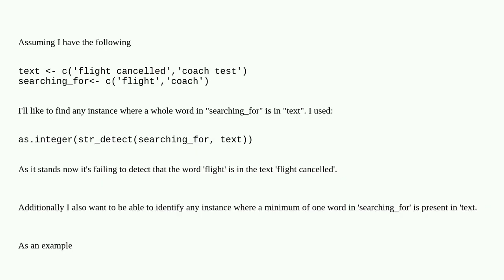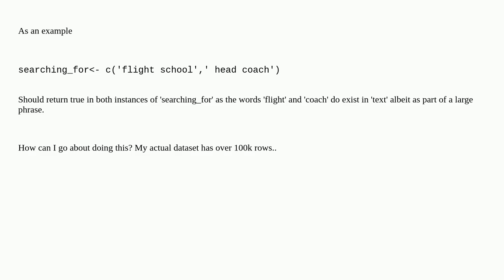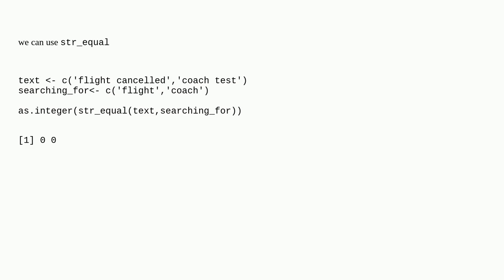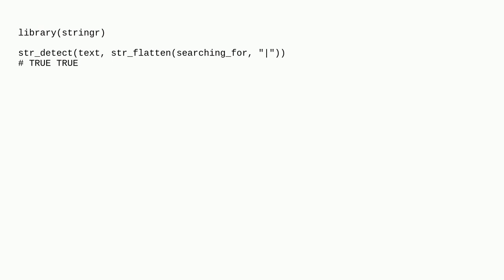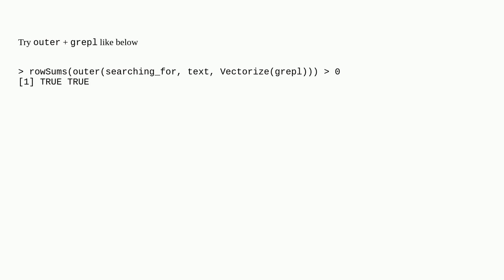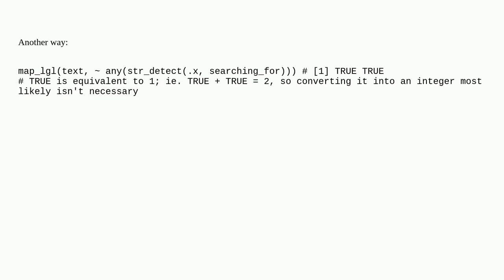Searching for any instance of a whole word in a text column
A special thanks goes out to the community

  r string regex